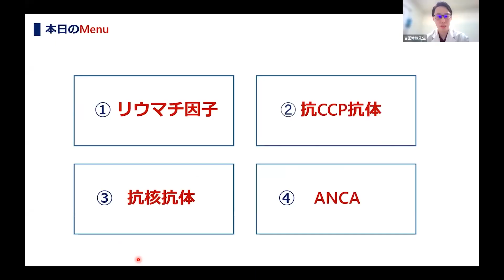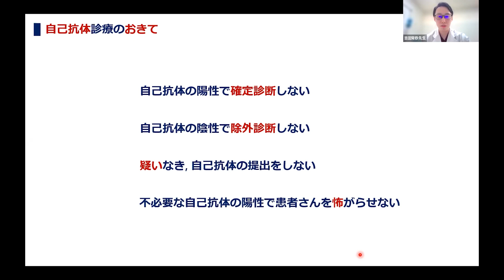ケアネットライブ Immunology by Medii 第1回 膠原病を疑う「自己抗体」解釈の秘訣 - 臨床医学チャンネルCareNeTV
膠原病は、不適切な自己免疫反応により、臓器など全身の結合組織を中心に炎症が発生し、多くの場合多臓器に障害を及ぼす自己免疫疾患です。自己免疫反応が働く発生機序や疾患の病態は未解明な部分が多く、そのため膠原病の適切な診断・治療には専門的な知見が求められます。
そこで、多くの難病や新しい治療法の理論的な基盤となるImmunology（免疫学）に着目し、株式会社Mediiと共同で2ヵ月に1回「ケアネットライブ Immunology by Medii」をお届けします。

【ケアネットライブ Immunology by Medii (全3回)】
第1回　膠原病を疑う「自己抗体」解釈の秘訣
第2回　見逃し症例から学ぶ 膠原病による神経障害
第3回　見逃し症例から学ぶ関節炎

【講師情報】
吉田　常恭（よしだ　つねやす）

【内容紹介】
Medii認定専門医でもある京都大学免疫・膠原病内科の吉田常恭先生が、膠原病診療において必要不可欠な「自己抗体」の検査解釈について解説します。
さまざまな自己抗体の中から、内科医なら必ず押さえておきたい４つの自己抗体「リウマチ因子」「抗CCP抗体」「抗核抗体」「ANCA」に焦点を当て、最新の疫学や論文のエビデンスをもとに学びます。 膠原病を疑う自己抗体の検査解釈の秘訣を知りたい方はぜひご視聴ください。